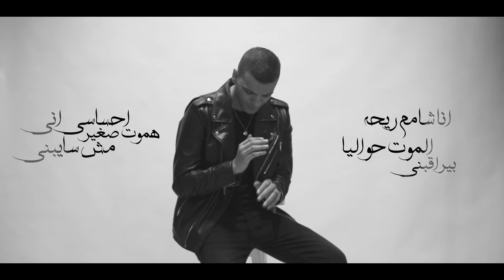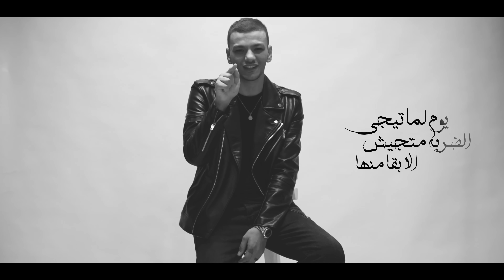Houda Bondok - Wahshane leh - [Official Video clip ] حوده بندق - وحشاني ليه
‏Houda Bondok - Ana Lesa Baftekrek  [Official Video clip ]| حوده بندق - أنا لسه بفتكرك

Produced By: HB Production
‏Lyrics , Composed by : Mahmoud Sosta
‏Arranged By: ahmed el khodary
‏Mix And Mastering: ahmed el khodary
‏Solo kepourd: rabie Gamal
‏DOP And Directed by: ahmed hagag
‏Editor : mina khalil
‏Photography Poster By: ahmed hagag
‏Social Media ; Amr el felo

Business Management " Bondok "
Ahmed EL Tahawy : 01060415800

كلمات الاغنية  :

رضيت بالهم بس الهم مش راضي بيا
ايامي مش بتعدي اوجاعي هي هي
مبقتش عارف دا ذنب ولا انا مدعي عليا
عايش ف فيلم و دوري فيه ابقا الضحيه
خيال مائته تملي اصحابي نسياني
مليش صحاب انا كل اصحابي كرهاني
بقيت بفضفض ف المرايا اكمني وحداني
بشوف واحد ف مرايتي واقف يبكي علشاني
يارب عيني انا جبت اخري مش قادر اتحمل
تعبان يارب مبقاش في صبر بالعافيه انا مكمل
عجزت بدري من صغر سني شقيان ومتبهدل
مع نفسي بحكي منا لما بشكي بيقولو بيمثل
احساسي اني هموت صغير مش سايبني
انا شامم ريحه الموت حواليا بيراقبني
خوفي من الموت علي فجأه دا اللي يا ناس راعبني
مبقتش انام تفكيري ف اللي انا فيه تاعبني
بقيت غريب بين ناس كان المفروض مليش غيرهم
مليش مكان وسط اللي مفروض ان انا منهم
فجأه اتنسيت من ناس قضيت حياتي وانا بينهم
ايوه اتغبيت علشان وفيت وياريت ما حبيتهم
باب الصحاب قفلتو ورميت مفتاحو
وبعدت عنهم يارب بس ف بعدي يرتاحو
وان كان عليا انا مش حزين عشان خلاص راحو
وازعل ليه بس و علي مين دول هم وانزاحو
انا لسه بفتكرك وبفتكر اللي بينا
وقلبي رافض يقبل اننا اتفارقنا
اختارتي غيري ف ثانيه ونسيتي حياتنا
كل اما يسأل قلبي عنك اقول باعتنا
وحشاني ليه وازاي يقلبي بقيت تحنلها
انساها بس بلاش يا قلبي تنسا عمايلها
بقا هي ديا اللي احنا عيشنا حياتنا نوفلها
يوم لما تيجي الضربه متجيش الا بقا منها
شكرا بجد لاي حد خلاني اتألم
من مالي شوفتو م الناس فهمت وبقيت يابا اتعلم
خلو العتاب لاهل العتاب وبلاش بقا اتكلم
ومسيرنا يجمع بينا حساب وعليكو هتضلم